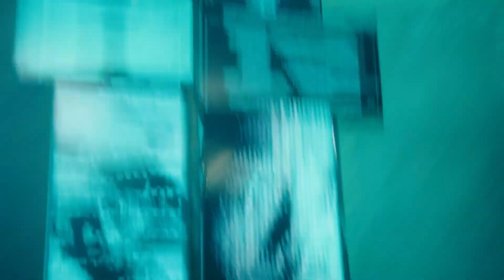RNG vs PSG | Highlights | Ngày 2 - Vòng Hỗn Chiến MSI 2022